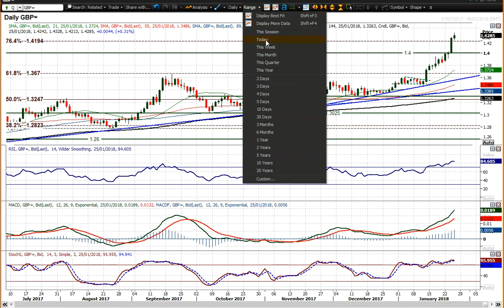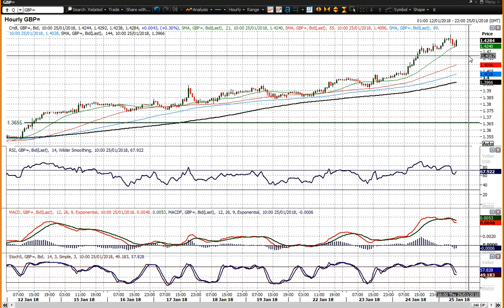GBP/USD Technical Analysis - Hantec Markets 25/01/2018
Can sterling continue higher?